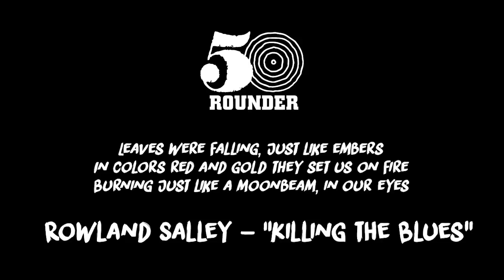Rounder Records presents The Roundup (hosted by Otis Gibbs) Ep 3: Sierra Ferrell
Welcome to the third episode of @Rounder Records The Roundup, hosted by Otis Gibbs. This week's guest is @Sierra Ferrell

We support independent music and their makers, now and always.

Featured songs:
In Dreams (songwriter: Sierra Ferrell publisher: Pulse Music)
Why'd Ya Do It (songwriter: Sierra Ferrell publisher: Pulse Music)
The Bells Of Every Chapel (songwriters: Sierra Ferrell, Oliver Bates Craven publisher: Pulse Music)
When You Say Nothing At All (songwriters: Don Schlitz, Paul Overstreet publishers: Universal, Sony ATV)
Jeremiah  (songwriter: Sierra Ferrell publisher: Pulse Music)

Executive Producer: Rachel Reynolds
Producer: Laurence Jacobs
Sound Engineer: Gary Paczosa